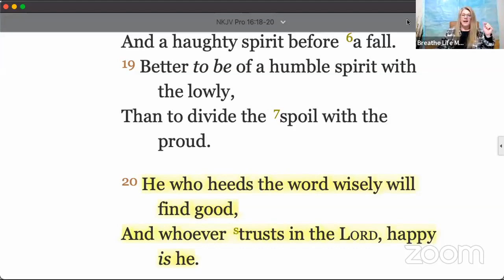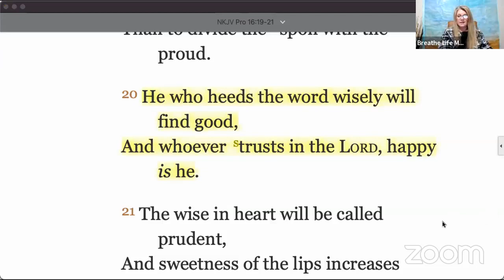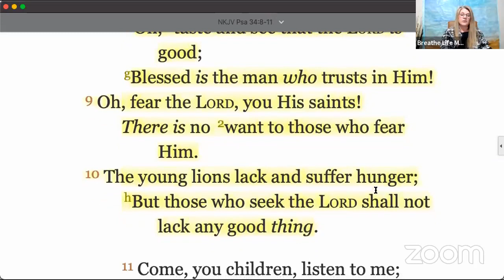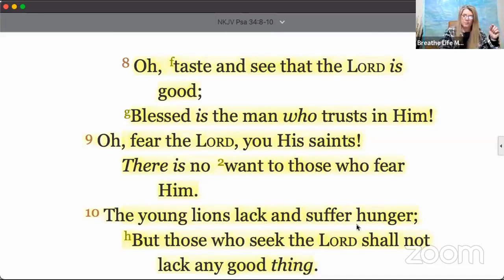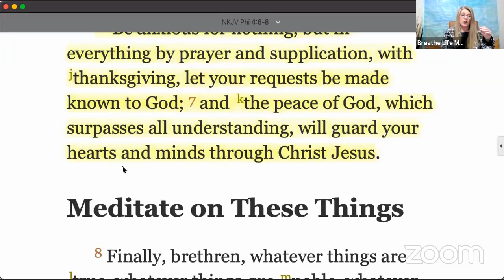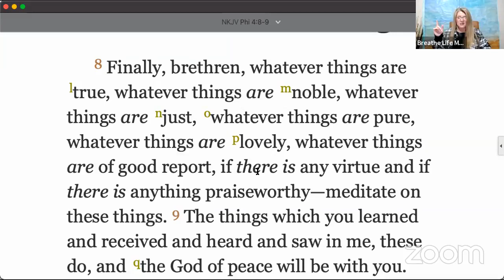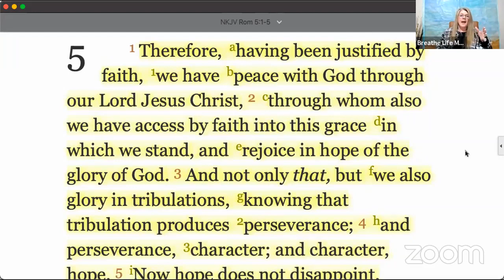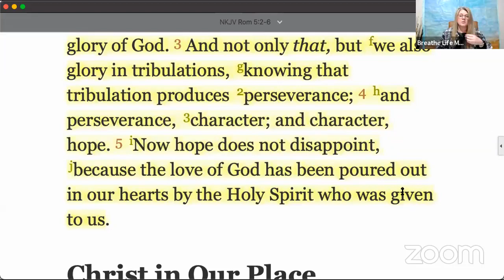Come on Get Happy!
What is the source of happiness? Who is responsible for your happiness? How do you find happiness when everything goes wrong? Join the discussion and discover the secret to happiness!